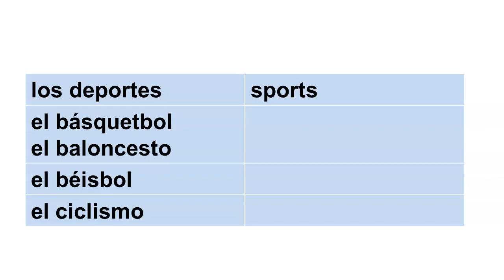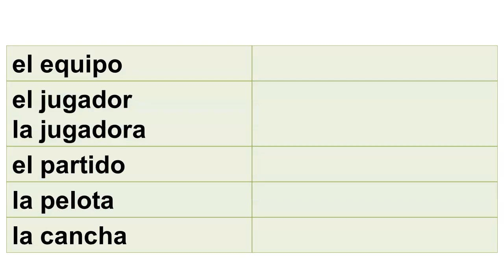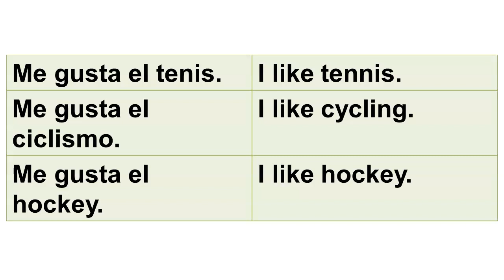Amplía tu vocabulario en inglés en segundos, los deportes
Inglés americano. Aumenta tu vocabulario. Una lección para ampliar tu vocabulario en poco tiempo. Vocabulario con pronunciación sin blablablá.  Repite hasta que lo domines. ¡Tú, sí puedes hablar inglés bien! La llave del éxito es la práctica.

Vocabulario en inglés, amplía tu vocabulario en inglés, vocabulario con pronunciación, inglés americano pronunciado por nativos, inglés americano